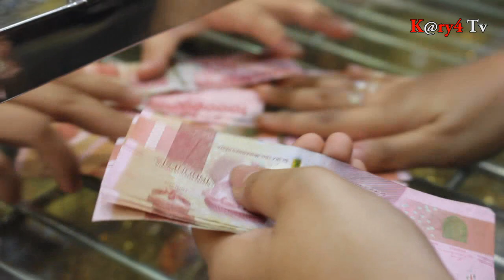Nilai Logam mulia semakin Tinggi